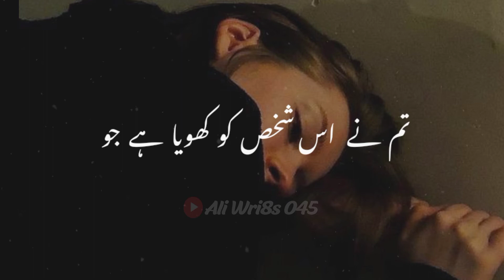Kitne Bad Naseeb Ho Tum 🖤 | Very Deep Lines Poetry | Urdu Sad Status | Urdu Shayari | Ali Wri8s 045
Your quarries :-

Urdu shayari
Sad poetry in Urdu
Jaun Elia
Iqbal poetry
Ahmad faraz
Sad quotes in Urdu
Ghalib shayari
Urdu ghazal
Sad shayari urdu
Bewafa poetry
Ghalib poetry
Barish poetry
Eid poetry
Iqbal shayari
Ishq poetry
Saghar siggiqui
Dukhi poetry
Udas poetry
Urdu sher
Munafiq shayari
Judai poetry
Allama Iqbal ki shayari
Narazgi poetry
Khamoshi poetry
Badmashi poetry
Faraz shayari
Urdu lines
Allama Iqbal poetry in urdu for students
Rekhta poetry
Urdu poetry in englsh
Poetry sms
HASHTAGS#️⃣